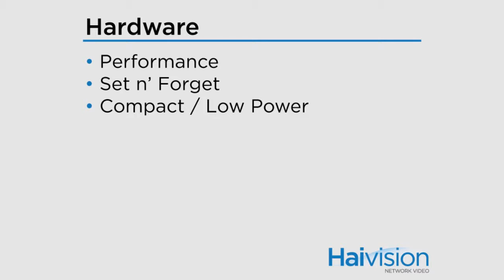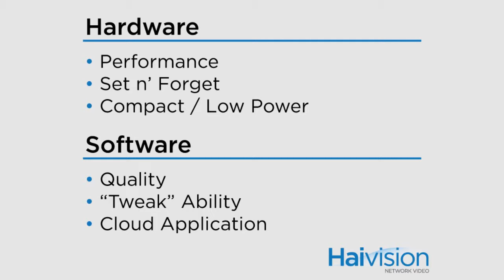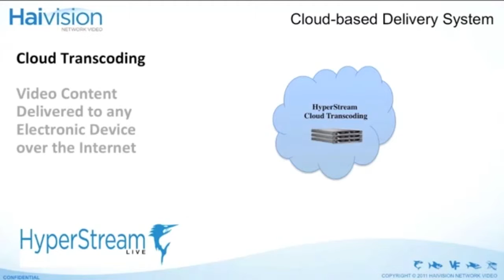Software vs Hardware Encoding: Peter Maag, Haivision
Tyler Pyburn of The Pulse Network talks with Peter Maag of Haivision to discuss encoding.  Peter discusses the importance of both software and hardware encoding and the relevance that they play in the digital media industry.